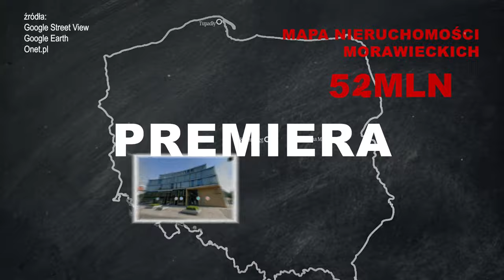Morawiecki, ujawnij majątek!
Obserwuj nas także na innych platformach!